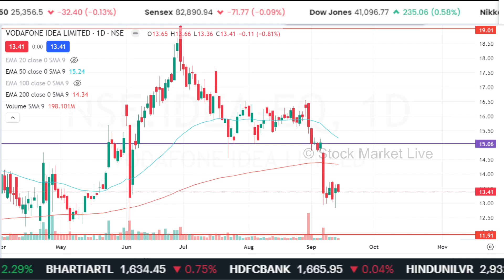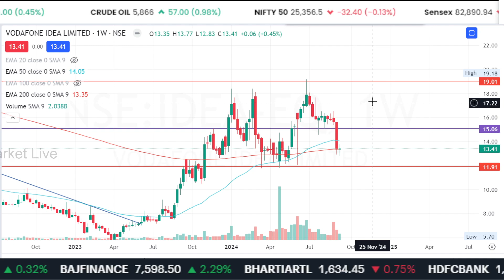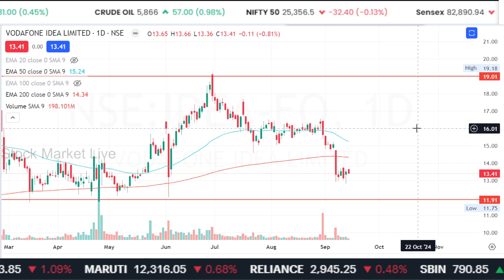Vodafone idea share latest news CNBC AWAAZ,vodafone idea share analysis,vi share news,target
vi share latest news today,
vi share,
vi share news,
vi share buy or not,
vi share latest news live,

1. The Intelligent Investor (English)
2. One Up On Wall Street(Peter Lynch)
3. How I Made $2,000,000 in the Stock Market
4. Trading in the Zone( Mark Douglas)
5. How to Trade in Stocks(Jesse Livermore)